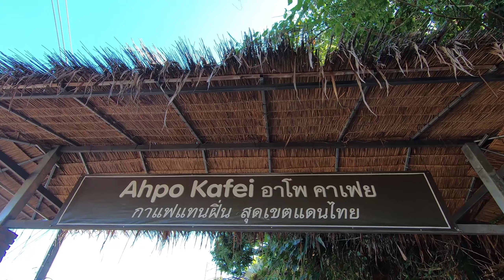vlog ร้านกาแฟชิวๆ ดอยผาหมี อาโพคาเฟย เชียงราย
วีชัยบล็อก ช่องในแนวไลฟ์สไตน์ ท่องเที่ยว กิจกรรมชีวิต
ชีวิตง่ายๆ สบาย สไตน์ วีชัยบล็อก
กล้องที่ใช้ถ่ายทำคลิป GoPrp7Black และ Canon EOS M50
โปรแกรมที่ใช้ตัดต่อวิดีโอ Adobe Premiere Pro